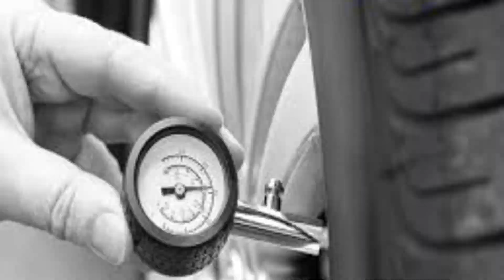इस भीषण गर्मी से आपको बचाए यह दो चीजे ।गर्मी मैं बीमार होने से बच्चे ट्रैवल # ।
Is video mein aapke liye bahut hi special si chij hai, jo garmi mein, aapko aapke apnon ko diarrhoea se bachayegi...

My name is Neelam Singh, I live in Prayagraj and love making vlogs, short movie editing, And I love everything and I want to do everything.